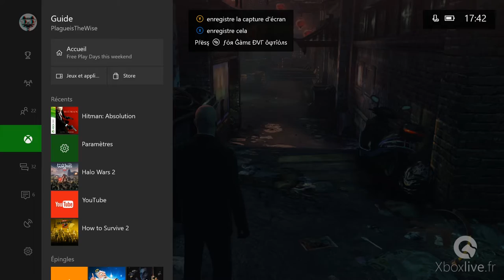Hitman : Absolution - Gameplay - Xbox One